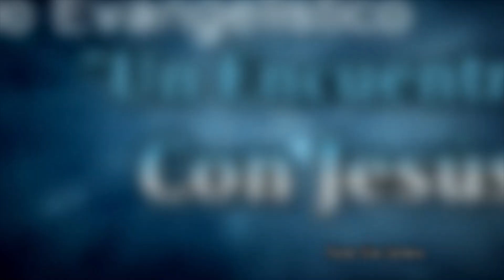Viuda. Job 22:9